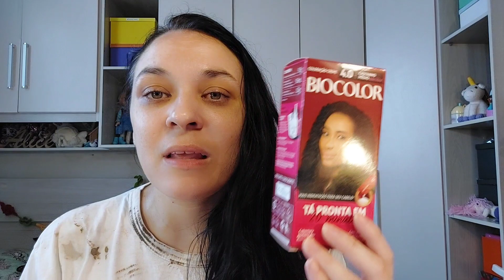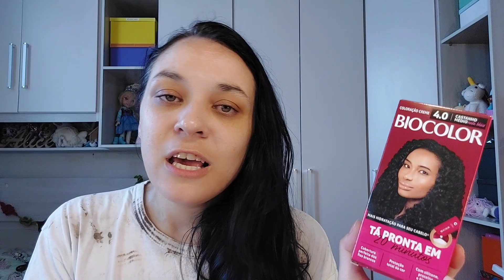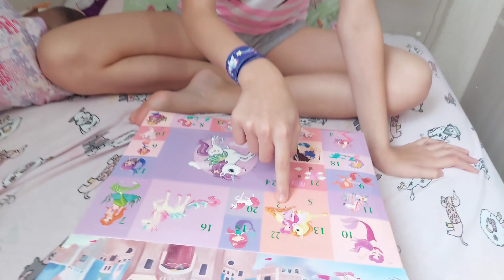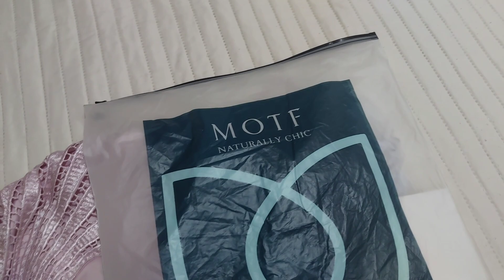ARRUME-SE COMIGO PARA UM CASAMENTO l Tathi Fulber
👉Cuccoo Party Collection Bombas strass & decoração de arco cetim ponta do pé salto cinta de tornozelo:

👉Vestido e bolsa esgotados.